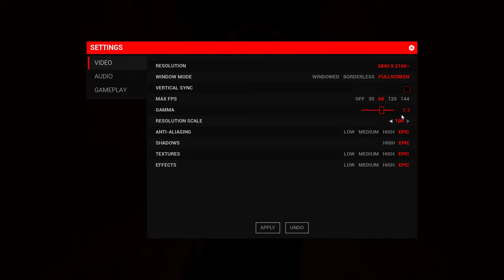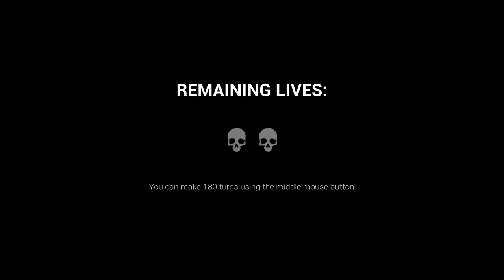Dark Deception Horror Game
Dark Deception Horror Game...Death awaits you in Dark Deception, a story-driven first-person horror maze game. There's nowhere to hide & nowhere to catch your breath. Run or die - it's your choice. Trapped in a realm of nightmarish mazes with a mysterious woman, your only hope of survival is to find a way to escape.

Dark Deception is a story driven first-person horror action maze game that mixes the fast-paced style of classic arcade games with fun horror game design. Trapped in a dark world full of nightmarish mazes and ridiculous monsters, the only way out is to face the darkness and find a way to survive.

SYSTEM REQUIREMENTS
MINIMUM:
Requires a 64-bit processor and operating system
OS: Windows 7 64-bit, Windows 8.1, Windows 10
Processor: Intel Core i5-4330/AMD FX-6300
Memory: 16 GB RAM
Graphics: NVIDIA GeForce GTX 1060 3GB/ AMD Radeon R7 370 2GB

RECOMMENDED:
OS: 64-bit Windows 7, Windows 8.1, or Windows 10
Processor: Intel Corei5-6600K/ AMD Ryzen 5 1600
Graphics: Nvidia GeForce GTX 2070 8GB/ AMD Radeon RX 5700 XT 8GB

TAG TAGS TAG TAGS
BENCHMARK, GTX 1660 SUPER,
RTX 2060, RTX 2070